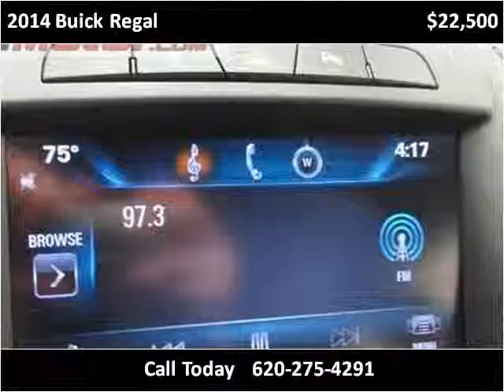2014 Buick Regal Used Cars Garden City KS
This 2014 Buick Regal is available from Western Motor Buick / GMC .